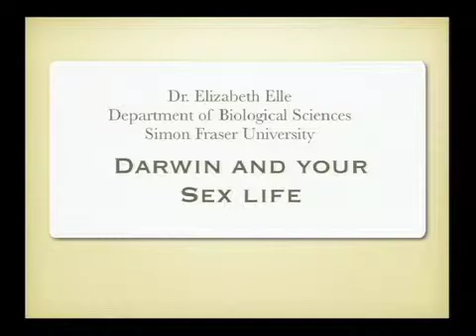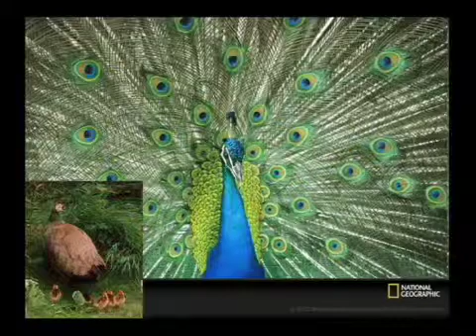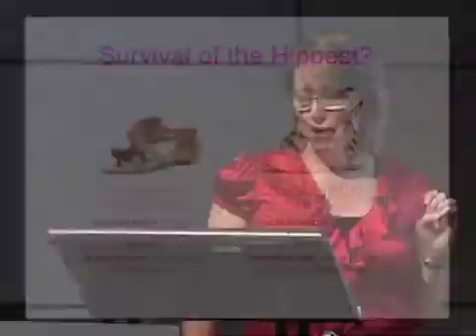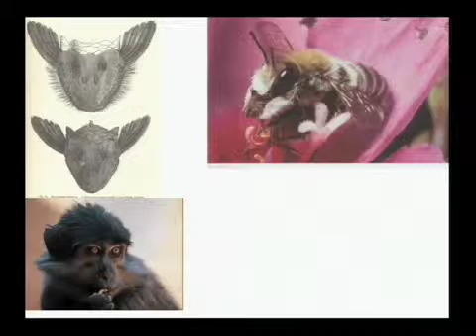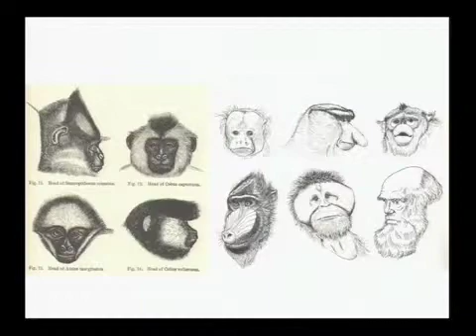Darwin and Your Sex Life - 1 of 10 - Darwin and You Lecture Series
Dr. Elizabeth Elle -
Not many of us spend time thinking about how and where Charles Darwin fits into our sex lives. But in fact the good gentlemans ideas have a lot more to do with sex than most of us realize. How much can we learn about our own sexual nature from the study of the evolution of sex in other organisms? Join Dr. Elizabeth Elle, Associate Professor in SFUs Department of Biological Sciences, for a fresh look at the mating game.